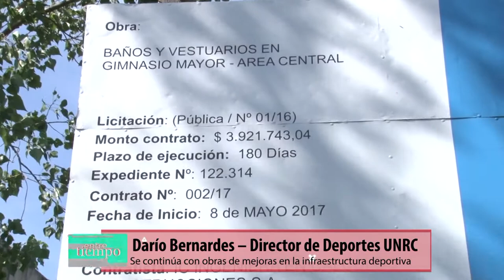ARREGLO GIMNASIO MAYOR- DARÍO BERNARDES